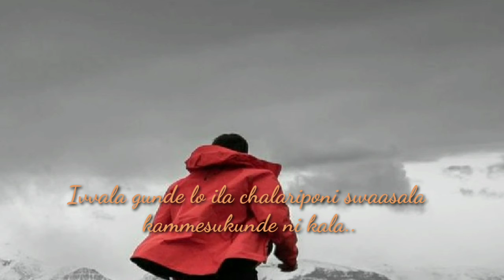Ivvala gunde loo ela song..pawan kalyan song/kadapa bhullodu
Important notice;- These all things are copyrighted we just edited and published to audience entertaining purpose only.

Discliamier; -copyrighted Discliamier under section 107of the copy right act 1976 allowance is made for "fair use" for persons such as criticism, comment,  newreportings, teaching scholarship, and research  fair use is a permitted by copy right state that might otherswise infringing.Non-profit, educational or personal tips the balance in favor of fairs use.
➡️ Picture and audio all things are copyrighted creadits goes to respective the owners
# love failure
sad song
# felling alone
# love
sad song
failure song
# pawan kalyan songs
# pawan kalyan failure song
pawan kalyan love